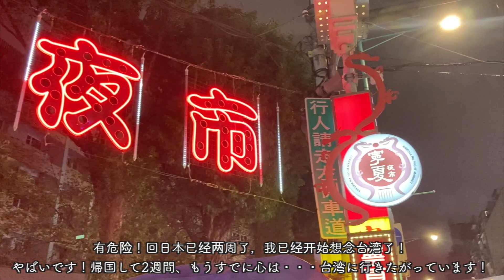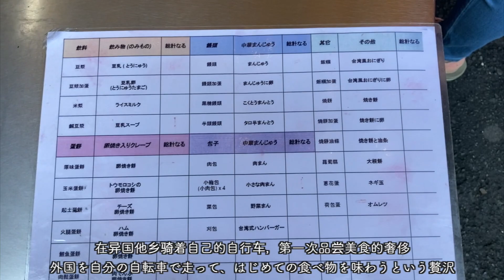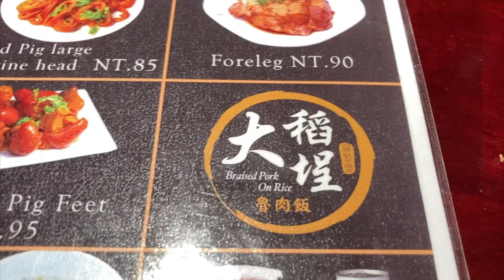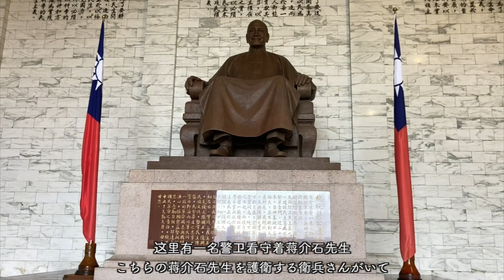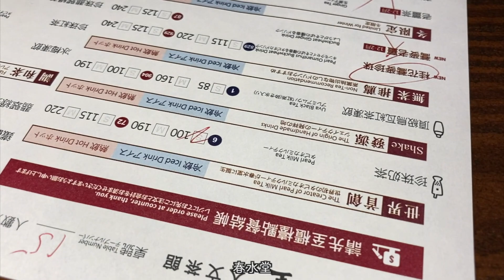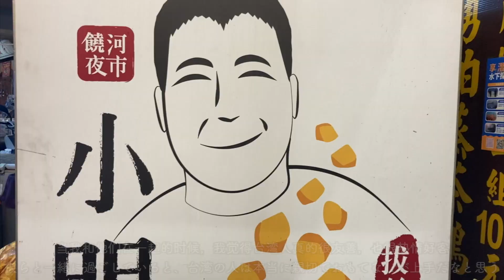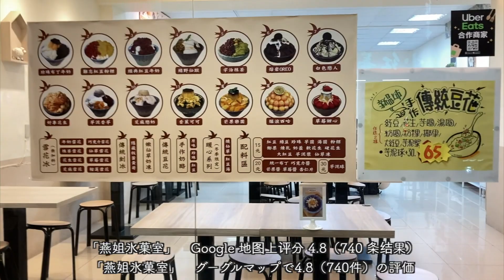【🇹🇼台湾＋自転車】Bromptonで台北サイクリング from日本 Vol.04｜台湾の友人といっしょに 3日目｜中正記念堂・大稲埕魯肉飯・小籠包・油条・饒河街夜市｜I Love TAIWAN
2024年3月1日〜6日にかけて飛行機で輪行旅をしてきました。
行き先は台湾（台北）でブロンプトンといっしょにはじめての海外旅行です。
今回の動画では、朝8時にJustinが自転車でお迎えにきてくれて、台北市内へサイクリングレッツゴー。
まず、目にしたのは台北市内の朝の通勤ラッシュの風景。
バイクの数が尋常じゃない！面白い風景でした。
それから「美珍豆漿早餐店」というお店で、肉まん、豆乳スープにヨーティアオ（油条）を浸して朝ごはん。
そして早めのお昼ごはん、「大稲捏魯肉飯」という人気店でルーローファンと大根のスープ。このお店の味は本当によく整ってる感じがしました。
台北市内をどんどん走り抜けていき、台湾総督府や史跡などを見学。
それからお昼ごごはん第2弾で、「杭州小篭湯包」で本場の小籠包をいただいた。非常に美味。
そしてすぐ隣の観光名所の定番「中正紀念堂」で衛兵さんの交代式を見て、同じ敷地内にある、タピオカミルクティー発祥のお店「春水堂」でタピオカミルクティーを賞味できたのは感激だった。
他、饒河街夜市、台北101、台湾で一番高価なマンションをみて3日目の台湾旅行も有意義な1日だった。
我從日本出發，第一次出國就去了台灣。在台灣，很多人對我很好，這是一次非常愉快的旅行。我在旅行記錄中加入了中文字幕，所以如果你能和你的台灣朋友一起欣賞這個視頻，我會很高興。我謹表示衷心的感謝。

00:00 宿泊地HU HOUSEに迎えのブロンプトン
00:50 台北・朝の通勤ラッシュ
01:15朝ごはん
02:30 迪化街と大稲捏埠頭へポタリング
05:10 超絶怒涛のルーローファン
06:00 実銃(M4)を初めて見た台湾総督府
06:35 昼食で小籠包・となりの席で臭豆腐
08:00 中正紀念堂
11:20 春水堂で珍珠奶茶（ヂェンヂューナイチャ）
12:20 饒河街夜市（さとうきび汁、胡椒餅、大学芋）
13:10 燕姐氷菓室（タロイモペーストのミルク氷）
14:47 次回予告

●行き先のリンク＊GoogleMaps
美珍豆漿早餐店（豆乳とヨーティアオ・豚まん）
中正紀念堂（蒋介石先生の巨大な石像と衛兵交代式）
春水堂 中正店（タピオカミルクティー発祥のお店）
燕姐氷菓室（最高評価のミルク氷のスイーツ店）

●BROMPTON装備一覧

▼輪行バッグ 折りたたみ自転車 収納 バッグ 16-20インチ対応 85×69×30cm

▼フロントハブ　Philwood "Pro" Brompton Front Hub【Color】
　LORO京都店にて購入

▼グリップ　Ergon(エルゴン) GA3

▼タイヤ　SCHWALBE マラソンレーサー  TANWALL 16x1 1/4

▼ペダル　SYLVAN STREAM NEXT EZY superior

▼LORO京都店にて4速化
　‹使用パーツ›
　テンショナー　H&Hポリッシュ
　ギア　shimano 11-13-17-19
　Rハブ　ハブスミス
　純正タイプ　メタルクランプセット

▼サドル　DAHON K3 標準装備品

キャリアブロック　multi-s
リアダンパー　color-plus
変速機  SUNRACE M90

▼キックスタンド MINOURA SLMV-2

▼ハンドルミラー　アルミ

▼軽量ブレーキレバー

▼Alixpress購入したパーツ一覧
　クランク　ACEoffix  ポリッシュオリジナルタイプ
　ステムキャッチャー　ACEoffix アルミ合金
　リアマッドガードホイール　Litepro
　BROMPTONデカール
　イージーホイール　ACEoffix
　Fライト　gaciron 400ルーメン
　Rライト　gaciron 60ルーメン
　Fフォークフック　ノーブランド